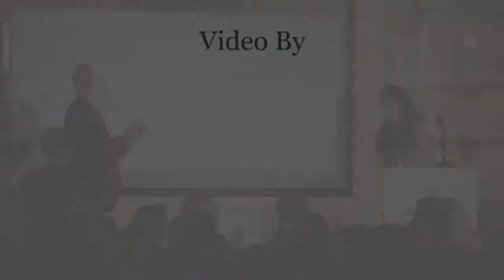2014 REAL Food Innovators Awards: Steve Ells and Monty Moran, Chipotle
On March 13, 2014, the United States Healthful Food Council (USHFC) – a nonprofit, nongovernmental organization dedicated to fighting diet-related disease by realigning the food industry’s incentives with consumers’ health interests – convened the first annual REAL Food Innovator Awards to honor and celebrate leaders in the promotion of healthful and sustainable foods, including Dr. Marion Nestle, who was chosen as the Innovator of the Year.

The sold-out gala was held at the historic Whittemore House in Washington, D.C., with a dinner prepared by Chef Sam Talbot, “Top Chef” ‘Fan Favorite’ and author of The Sweet Life: Diabetes without Boundaries.

A complete list of the REAL Food Innovator Awards is below:

* Beverage: Seth Goldman, Co-Founder and President of Honest Tea

* Childhood Nutrition: Kirsten Tobey and Kristin Richmond, Founders of Revolution Foods

* Food Access: Robert Egger, Founder of DC Central Kitchen and LA Kitchen

* Food Marketing: Steve Ells and Monty Moran, Co-CEOs of Chipotle

* Food Production: Stephen McDonnell, CEO of Applegate Farms

* Government Official: Michael Bloomberg, Former Mayor of New York City

* Nonprofit Advocacy: Ken Cook, President of the Environmental Working Group

* Nutrition Awareness and Disease Prevention: Dr. Marion Nestle, Professor of Nutrition, Food Studies and Public Health at New York University